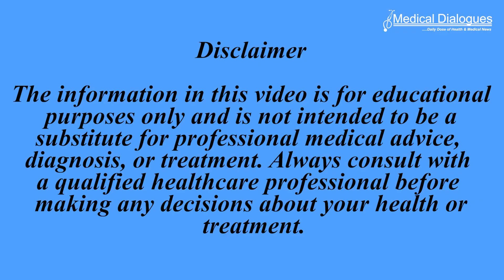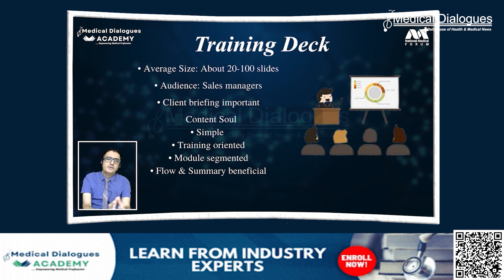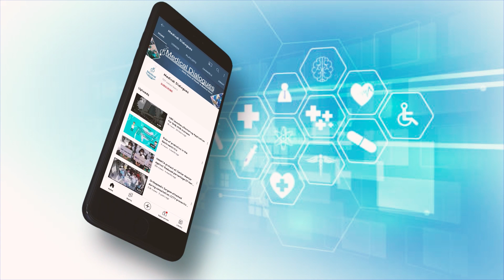Probiotics Shown to Significantly Lower Blood Pressure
A research team delved into the relationship between high-fructose intake and hypertension, discovering that high levels of fructose intake are a significant risk factor for elevated blood pressure. This is a concerning revelation, considering the prevalence of high-fructose foods in modern diets. Furthermore, the team explored the impact of two specific probiotic strains, Bifidobacterium lactis M8 and Lactobacillus rhamnosus M9, in reducing blood pressure. These probiotics, derived from human breast milk, were found to be highly effective in mitigating hypertension in a high-fructose-induced elevated blood pressure mouse model.

Over a 16-week intervention, Bifidobacterium lactis M8 and Lactobacillus rhamnosus M9 demonstrated a substantial reduction in blood pressure, with M8 lowering systolic blood pressure (SBP) by 16.92% and diastolic blood pressure (DBP) by 18.56%, and M9 reducing SBP by 15.39% and DBP by 20.62%.

The study didn't stop at observing the outcomes; it delved deep into the gut microbiome and serum metabolome to decipher the mechanisms behind probiotics' antihypertensive effects. It was revealed that specific changes in gut microbiota played a pivotal role in blood pressure regulation. Notably, increased levels of Lawsonia and Pyrolobus were linked to lower blood pressure, while decreased levels of Alistipes and Alloprevotella correlated with BP reduction.

Functionally, the study uncovered reduced pathways involved in "base excision repair" (BER) and "D-glutamine and D-glutamate metabolism" as contributing factors to blood pressure reduction.